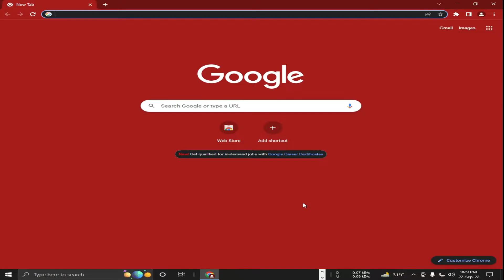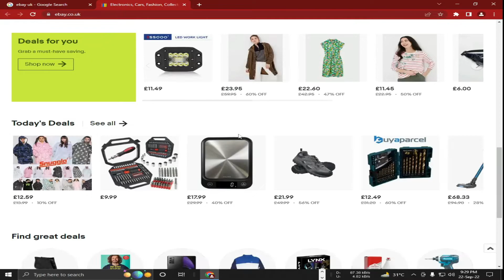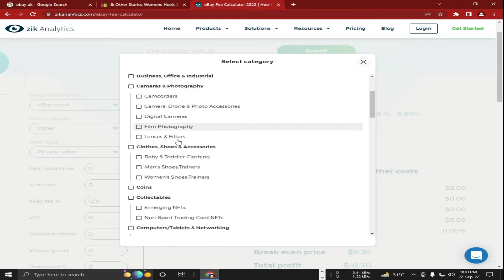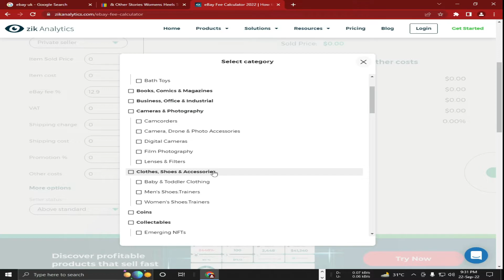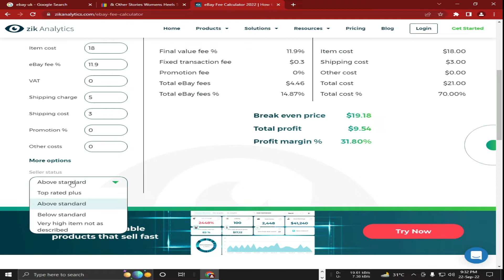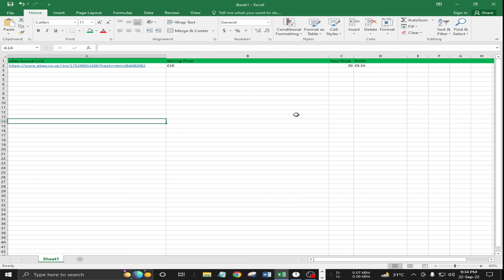eBay Product Hunting Fee Calculation | Profit Margin Sheet | eBay Course | Urdu Hindi | Part 13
Hi, In this video I am gonna tell you about eBay product hunting source profit margin, and sheet creation.